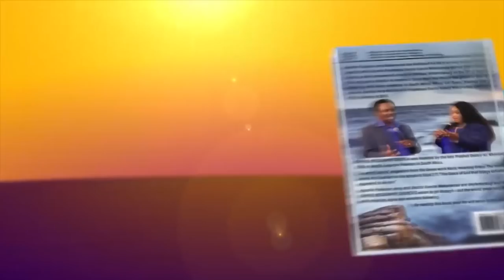THIS IS WHY YOU MIGHT NOT BE MARRIED ll Apostle JB Makananisa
"Many people are influenced by demons to have the pride of judging people by their appearance and possessions and by this, they fail to get married.

When you can't see beyond, you miss the point." - Apostle JB Makananisa